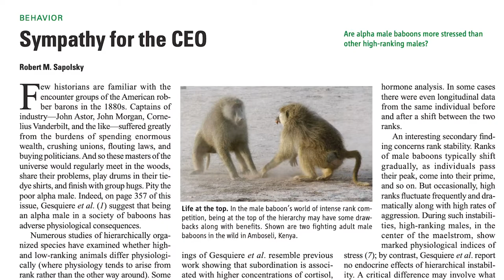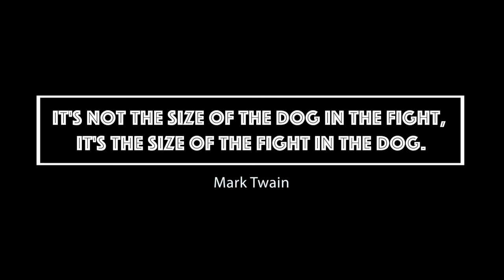Shocking Truth About Alpha Males